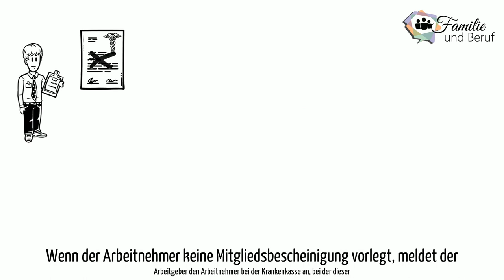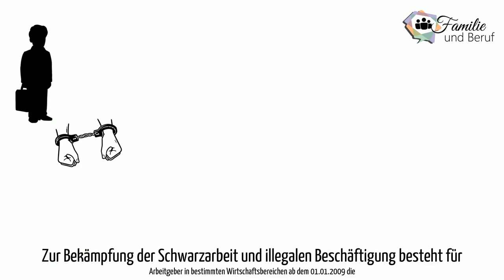Familie und Beruf, Arbeitgeber, Meldungen an Behörden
Fokus in diesen Video:
Arbeitgeber,   Meldungen an Behörden